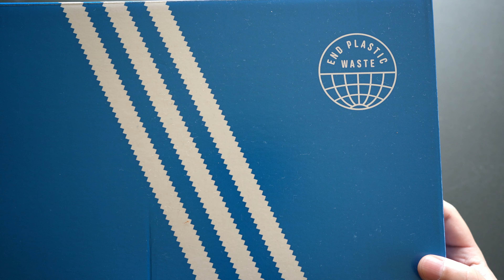adidas｜アディダス｜FORUM LUXE LOW｜女性にもおススメのアディダスのラグジュアリーシューズ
色々なカラーリングや形違いでリリースされている
アディダスの定番のバスケットボールシューズ、FORUMですが、
ここまで上品に振り切ったものも珍しいと思い、直営ではなく
セレクトショップの「エストネーション六本木店」で購入。
スニーカーやシューズに関してはかなり選抜してセレクトしているので
バイヤーさんの考えも見えて面白いですよね。
クリームカラーやキルティングなど女性が履いても凄く可愛いかも。

It has been released in various colorings and different shapes.
Adidas' classic basketball shoe, the FORUM.
I thought it was rare to find a shoe that was so elegantly designed.
I bought them at the select store "Estnation Roppongi".
They have a very selective selection of sneakers and shoes,
It is interesting to see the buyer's ideas.
The cream-colored and quilted shoes may be very cute even if worn by women!